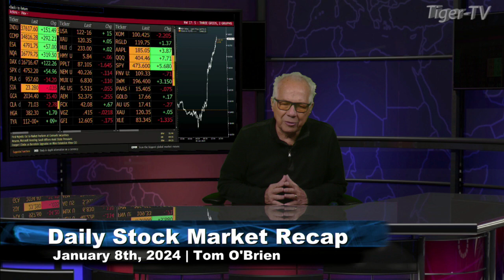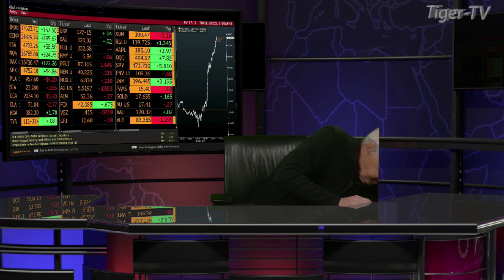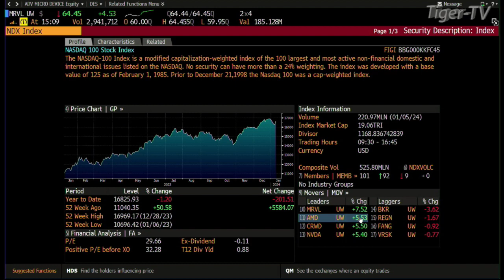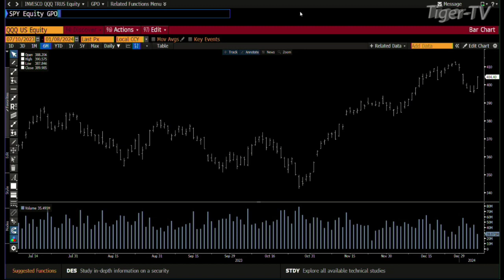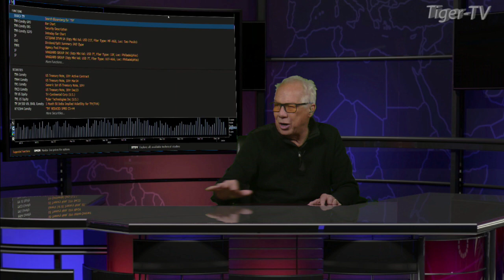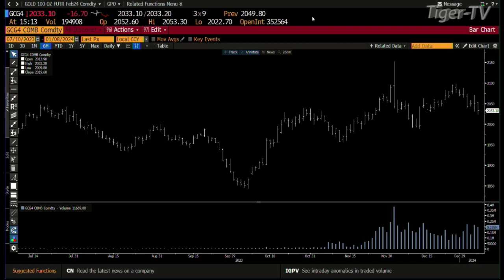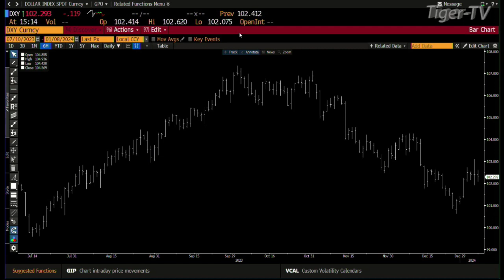January 8th, Daily Market Recap - 2024